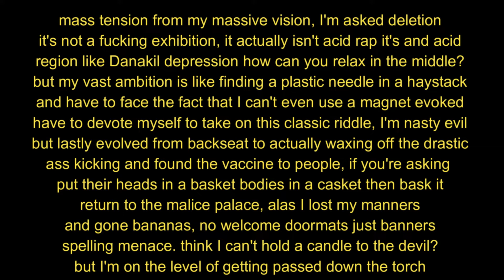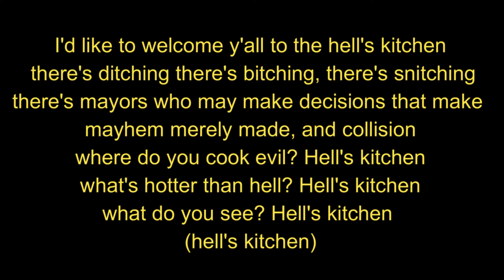hell's kitchen (lyric video) prod by H3